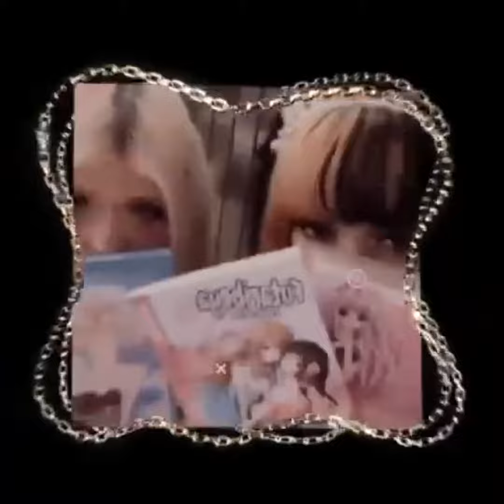FARTED (ft. KING BEAN) [prod. yung boba]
yung boba  - Farted (ft. KING BEAN)

produced and engineered by yung boba